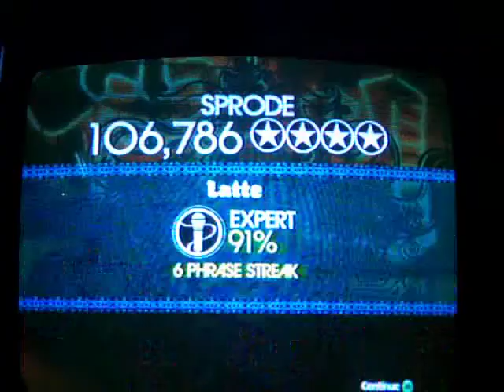super sprode sing rock band expert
you r super sprode!!!